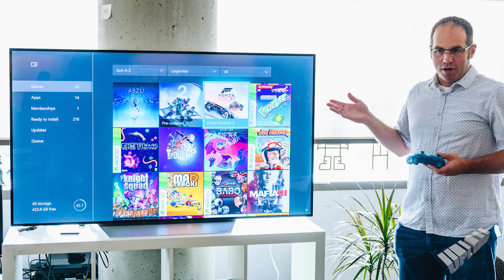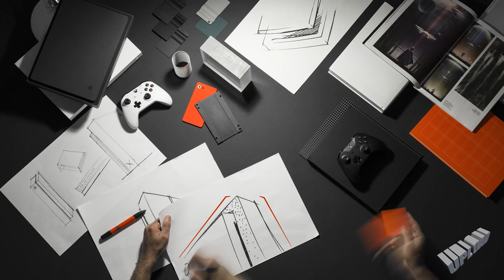Microsoft to challenge gaming industry with Xbox One X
Microsoft’s Phil Spencer and Albert Penello speak with tech editor Josh McConnell about whether gamers are ready to adopt the new gaming console